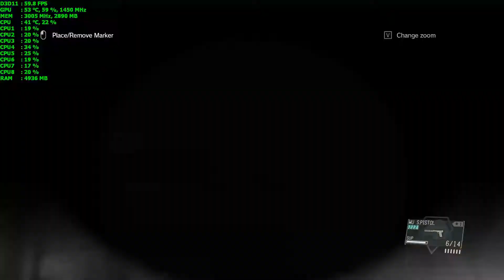Metal Gear Solid V (TPP) - MAX Settings - Nvidia GTX 980 4GB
—(••÷[ 𝙄𝙉𝙏𝙀𝙇 𝙋𝘾 ]÷••)—
CPU: Intel Core i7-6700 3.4Ghz
RAM: Corsair LPX 8GB DDR4 2133
GPU: ASUS Strix GTX 980 4GB
Mobo: ASUS H170 Pro
SSD: Samsung 750 Evo 120GB
HDD: WD Blue 1TB
OS: Windows 10 64-bit
PSU: Antec HCG 620W

—(••÷[ 𝘼𝙈𝘿 𝙋𝘾 ]÷••)—
CPU: AMD Eight-Core FX-8320 3.7Ghz
RAM: G.Skill 8GB DDR3 1600
GPU: MSI Radeon 7950 3GB
Mobo: ASRock 970 Pro3 R2.0
SSD: Samsung 840 Evo 250GB
HDD: WD Green 1TB
PSU: Corsair CX 600W